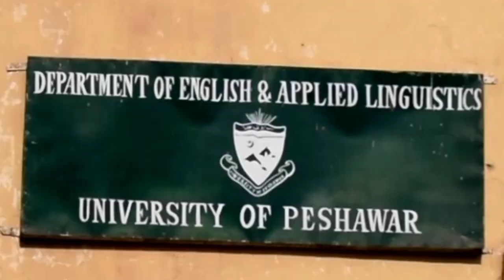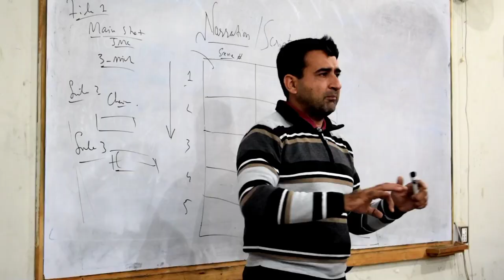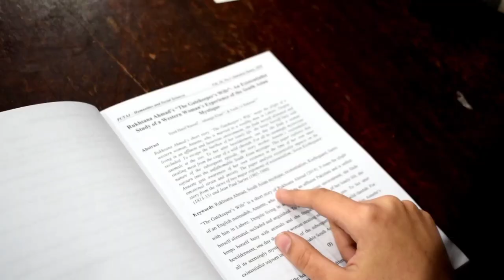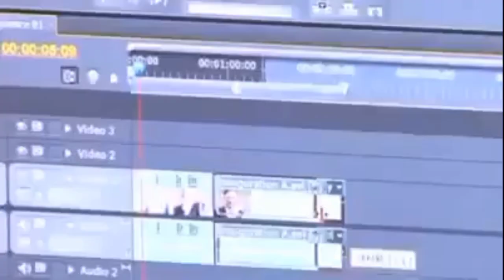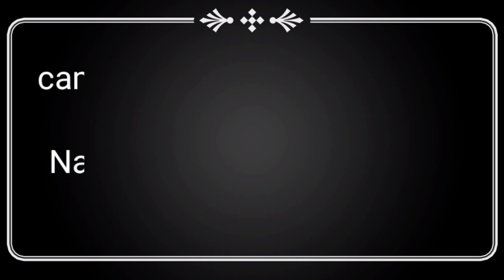documentary on university of Peshawar department of journalism and Mass communication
the biggest university of Peshawar and particularly the department of journalism and Mass communication established in 1985 in English department